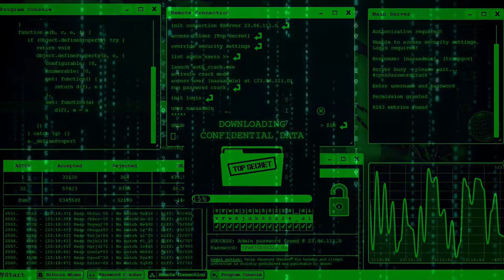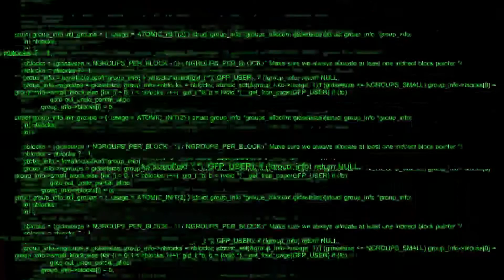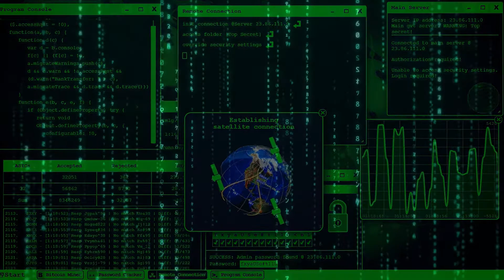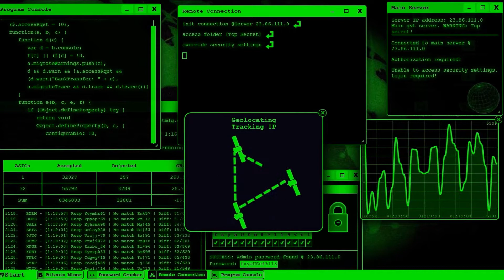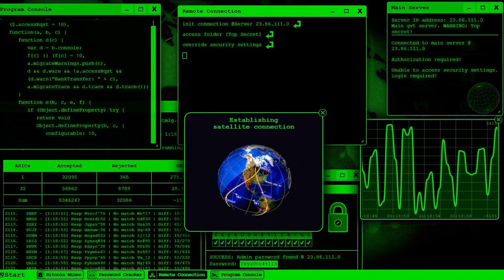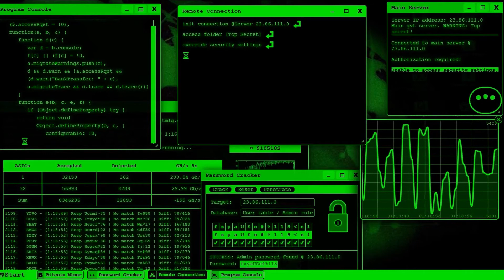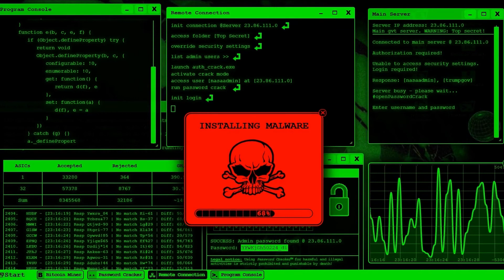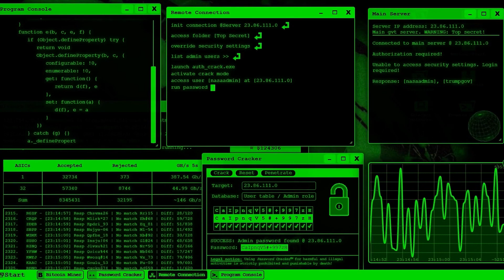Late Night Dark Heavy Electronic Music - Energy Mix for Hacking, Coding, Programming, or Gaming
Late night dark heavy beats to grind out your projects. Stay in the zone while hacking, coding, programming, or gaming.

🎧 Tracklist
► 00:00 STRLGHT - Rave
► 02:53 Thip Trong - Riddims
► 06:02 Truvio - Assume Shape
► 08:00 STRLGHT - Siren
► 10:33 Heyson - Sharir
► 14:14 Dylan Sitts - Fish Game
► 16:20 T-Shirt & Sweats - TD
► 18:50 Heyson - Red Iris
► 21:57 Hampus Naeselius - Story Of The Future
► 25:29 Pableno - Jalapeno
► 28:34 T-Shirt & Sweats - Erosion
► 31:01 Heyson - Noises
► 34:21 Sum It - Earning It
► 36:32 Lovren - Cutlass
► 39:28 Remodal - I'm All That
► 41:34 Cushy - Daily
► 44:07 Sum It - Bullets
► 46:17 Heyson - Make You
► 49:25 Adua Blaize - Et Viola
► 51:28 dvine - Confessions
► 54:58 Heyson - Blah Blah
► 58:33 Killrude - Callin Me